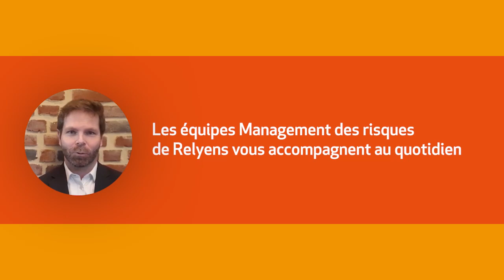Quand faire appel à un coach ? - 1 minute pour la santé au travail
Dans cette vidéo Quentin Doisy vous en apprend plus sur le coaching professionnel !
Pourquoi avoir recours au coaching dans le cadre professionnel ?
Dans quelles situations ?